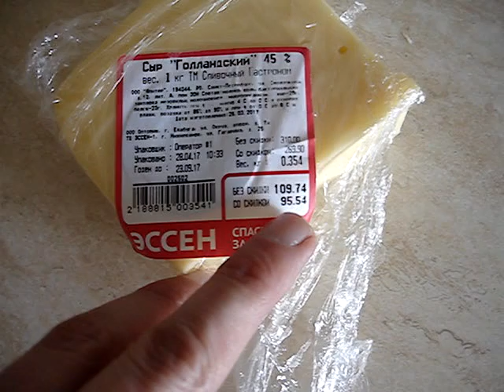Хотите почувствовать себя олигархом - покупайте продукты в ЭССЕН!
Хотите почувствовать себя олигархом - покупайте в ЭССЕН! Просто смешно, до чего довели народ, что он стал уже сыр воровать!